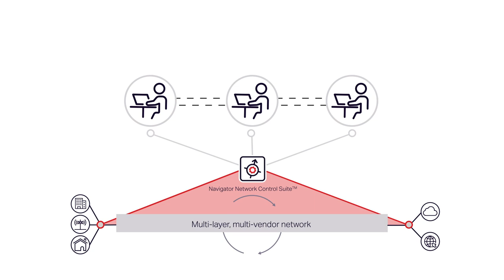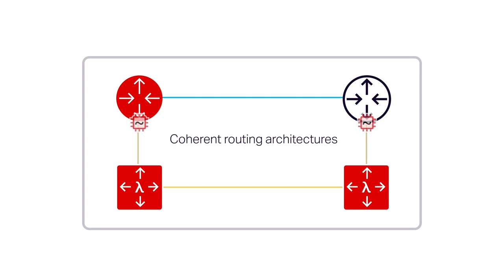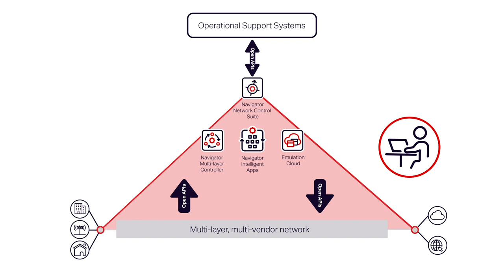Intelligent multi-layer operations with Navigator Network Control Suite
Learn how Ciena’s Navigator Network Control Suite provides a single point of control to visualize and optimize multi-layer network operations—reducing costs and improving customer satisfaction. With Navigator Multi-layer Controller and integrated Intelligent Apps you gain valuable, real-time visualization and analytics – so you can design, operate and scale your network for optimal network resiliency and performance in the most cost-efficient way.